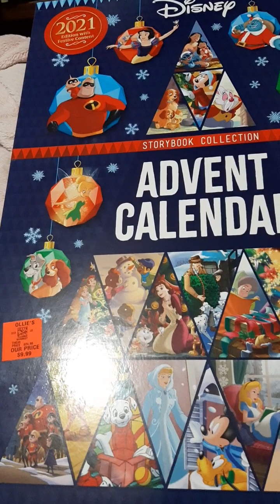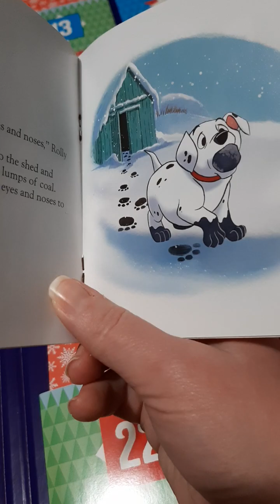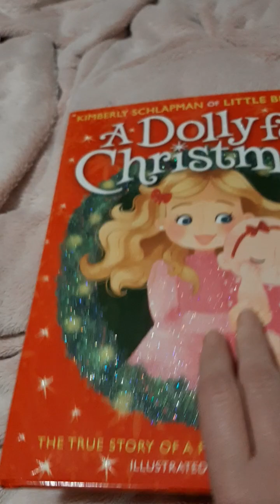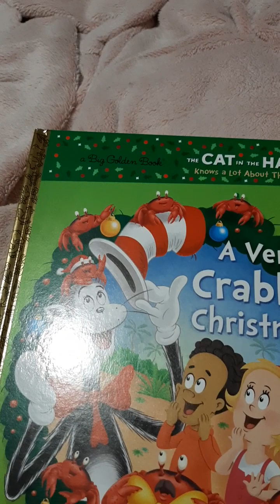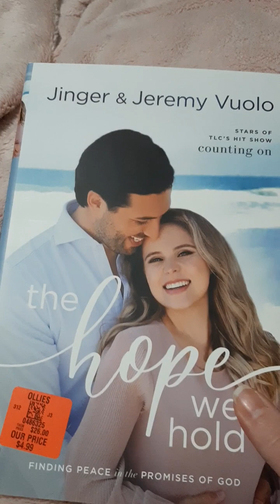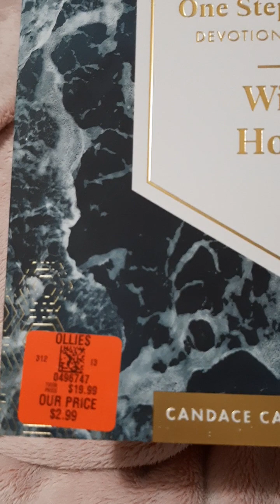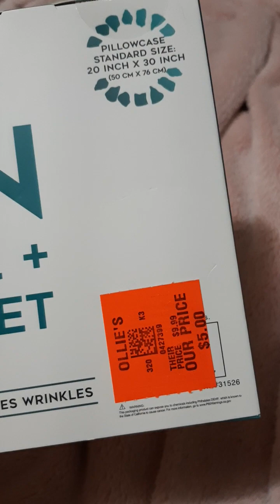11/20/23 Ollie's Christmas Shopping Haul Part 1 🎄